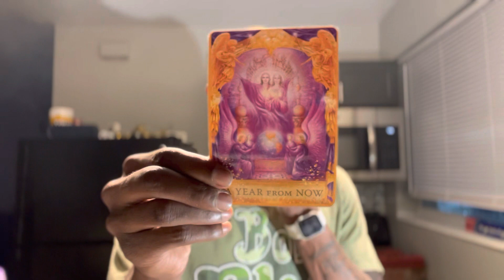AQUARIUS ♒️ ❤️ LIBRA ♎️ “ You don’t need to question each others loyalty , it’s there “